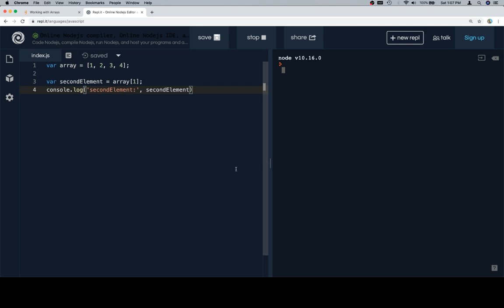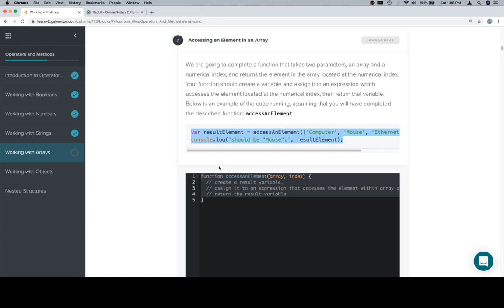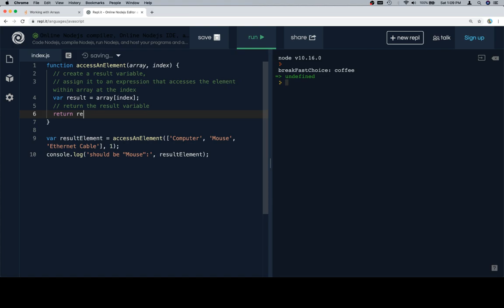Module 0 - Operators and Methods - Arrays - Part 2